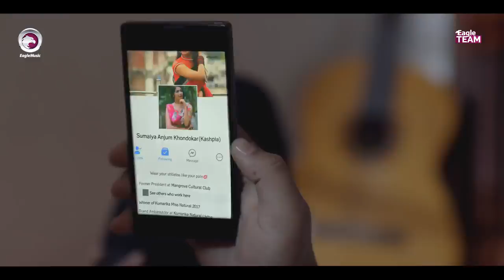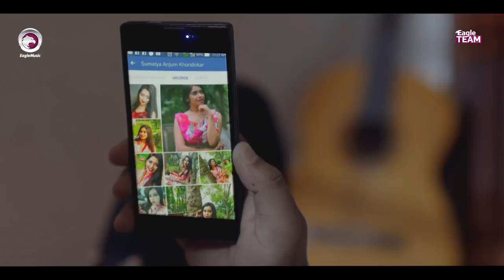Oporadhi Ankur Mahamud Feat Arman Alif Bangla SK RAMIM HOSSAIN 2018 Official Video